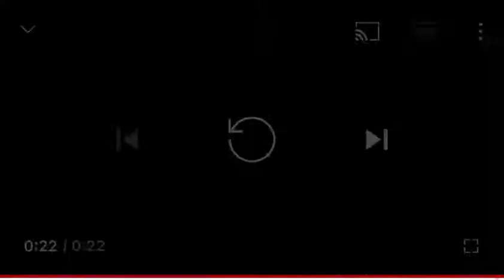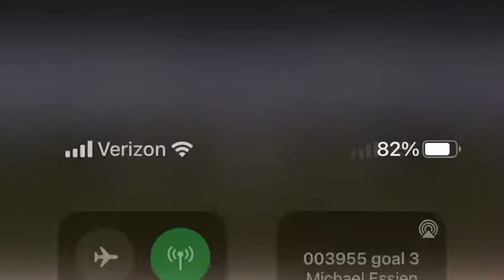Michael Koffi “Essien” Goals For Phoenix Rising FC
Michael Koffi “Essien” scoring for Phoenix Rising FC